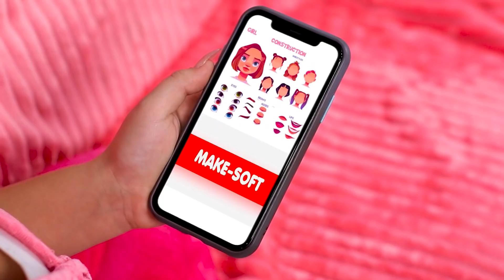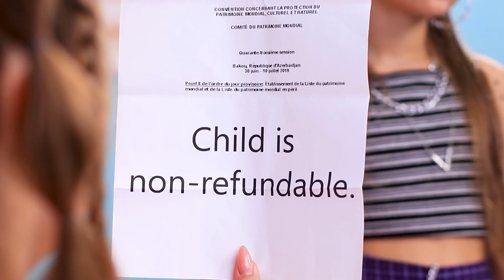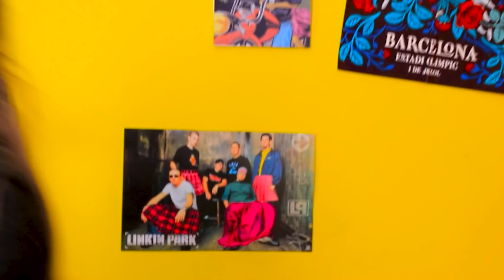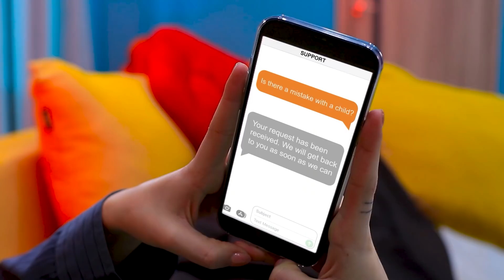Mãe Roqueira vs Mãe Fofa. Eu Fui Adotada! / Boa mãe vs Mãe Má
Em que família você prefere estar - um pouco louco e aventureiro ou calmo e gentil? Veja situações engraçadas em nosso novo vídeo.